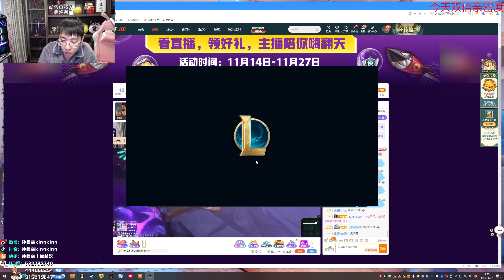【猴哥】蘭林漢悟空：雲頂之弈 美測服 薇恩要個三 咋就那麼難（20221128P1）